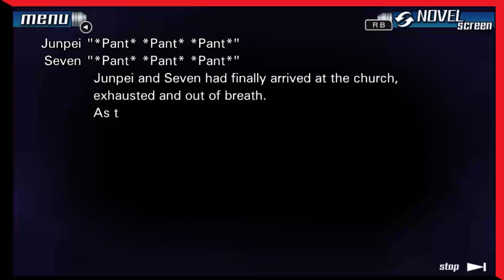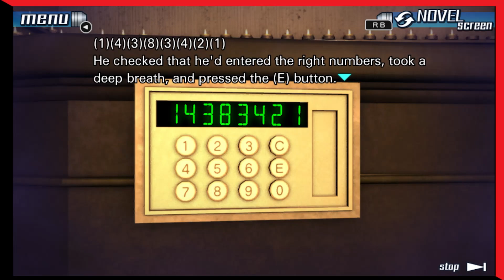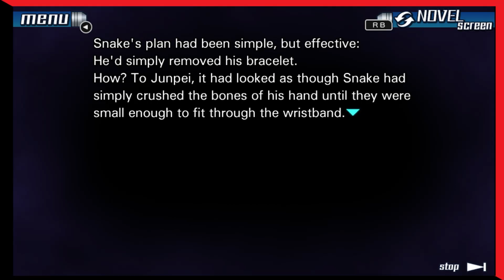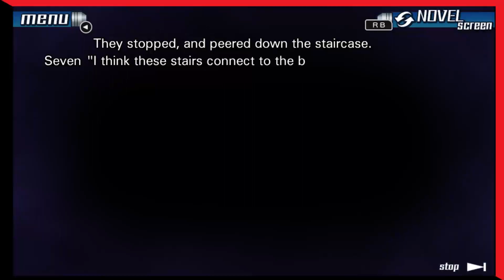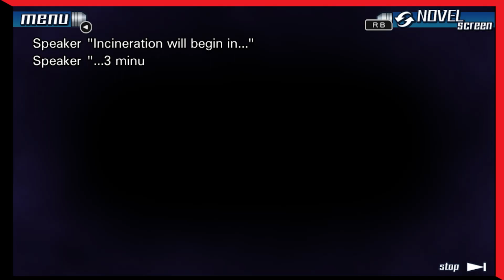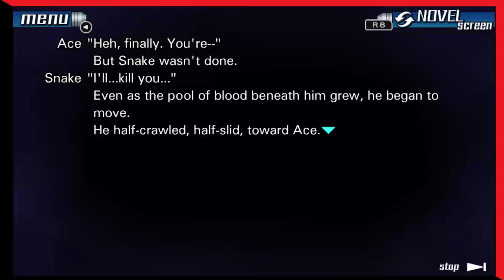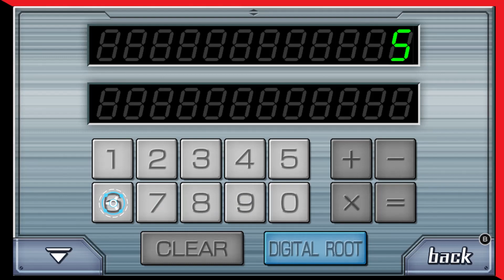Let's play 9 Hours 9 Persons 9 Doors ep #65| A snake's prey.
We are red hot on the heels of an ending (hah) and yet somehow still have so much more to go. A shocking snake sneaks into the ship and attacks someone omg hope they are okay haha I'm so funny please watch to the end.